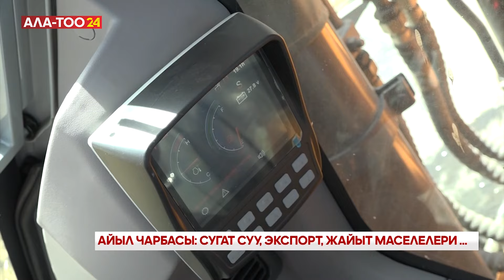Айыл чарбасы: сугат суу, экспорт, жайыт маселелери...